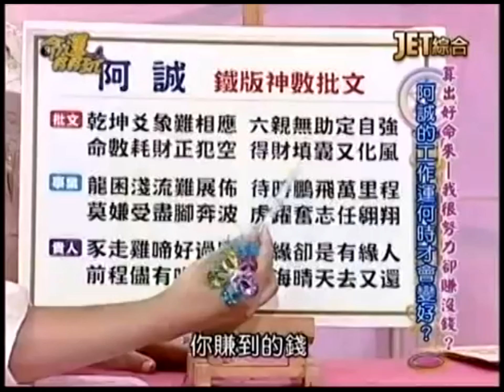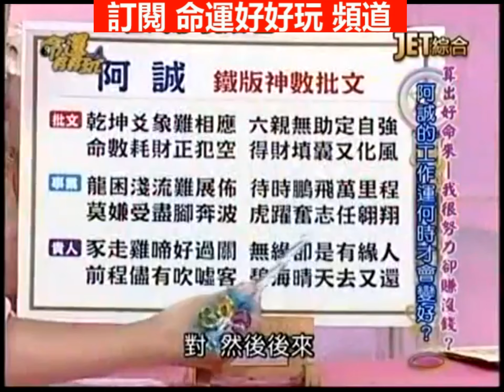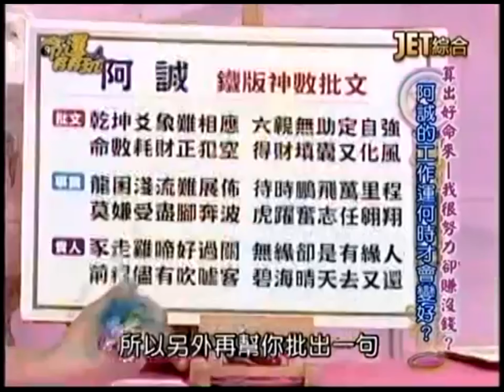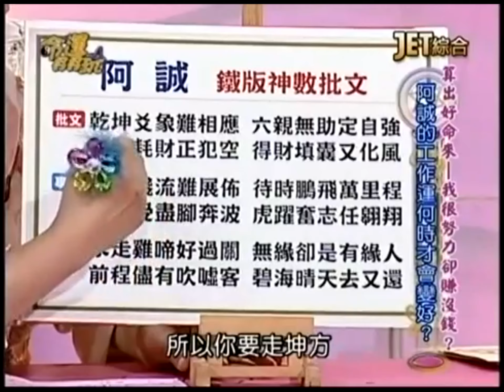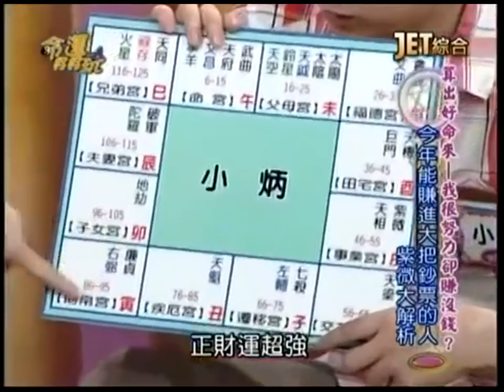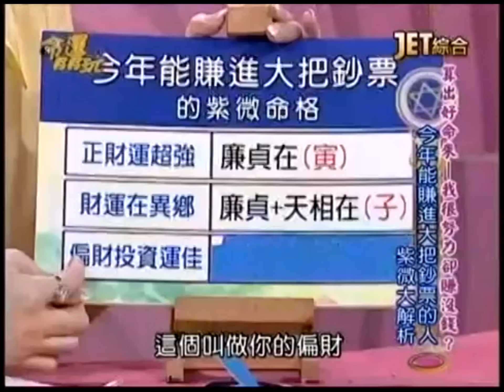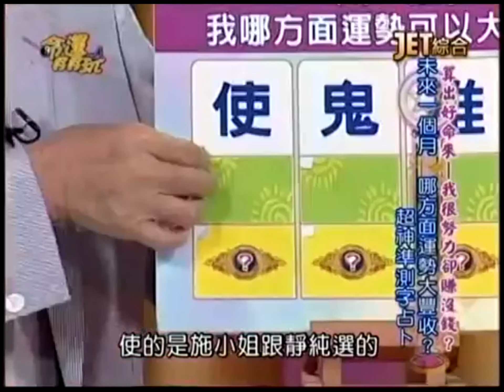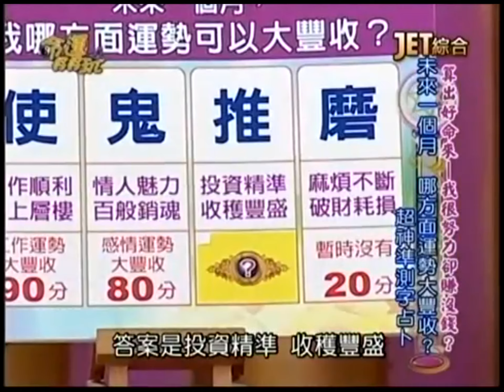【命運好好玩-算出好命來】2014.5.22-我很努力卻賺沒錢？！ 下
命運好好來-算出好命來 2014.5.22-我很努力卻賺沒錢？！ 下
你常覺得做得要死要活、省吃儉用拼命賺，還是賺不到錢嗎？！想知道你會什麼賺不到錢、留不住財嗎？那你千萬不能錯過今天的節目內容，讓命理大師為您剖解指點好運喔！

來賓：小炳、施小姐、邱柏誠
命理專家：黃友輔、李玉珮、翊樺